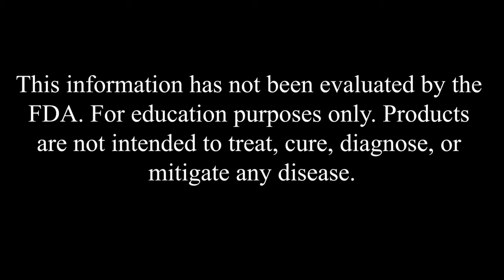Get Your Life Back Stress Management 7/17/22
Every week during the Morgellons Sunday Support Call Richard and Robin specially devote a segment towards helping you manage your stress while dealing with skin parasites.